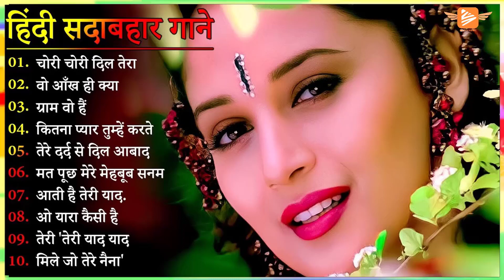90's 80's Songs💗💗सदाबहार गाने 🌹Evergreen Songs💕Udit Narayan-Alka Yagnik Songs 90s Gaane Ansune.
90's 80's Songs💗💗सदाबहार गाने 🌹Evergreen Songs💕Udit Narayan-Alka Yagnik Songs 90s Gaane Ansune.